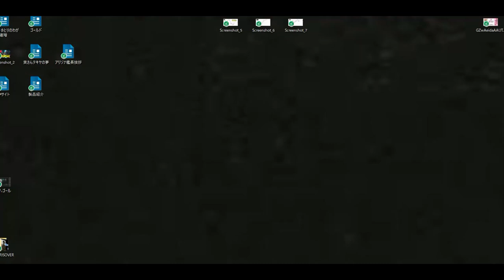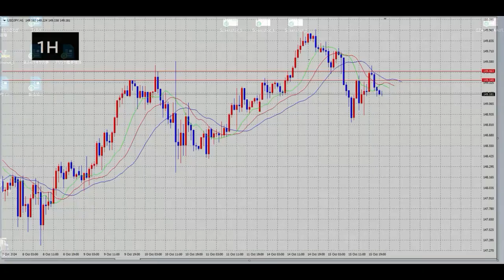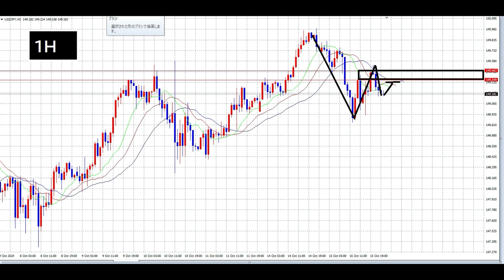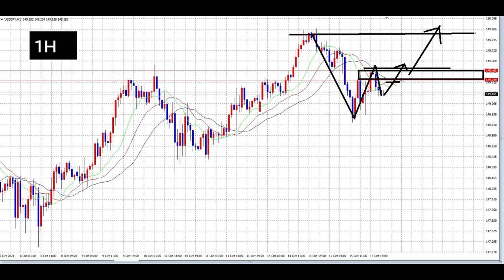【FX】２つのシナリオ（上昇・ペナント）